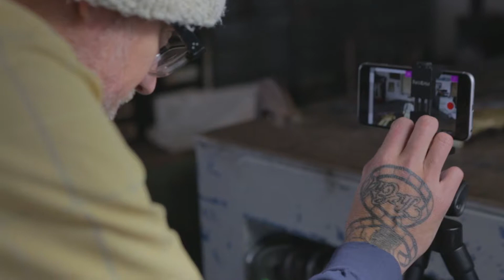Girl OG Select Series: Designer Craig A. Champion Goes Behind the Scenes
Go behind the scenes with OG Select Series designer Craig Abell- Champion as he talks about his process on the OG Malto, OG Kennedy, and OG Carroll boards.